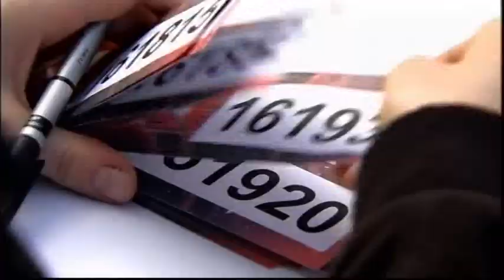Dubai Group at X factor Madame Tussauds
Cast from left to right : Muhieddine , Rami , Hana , Reem , Reem
It was really a nice experience